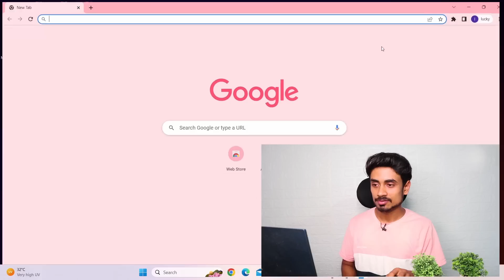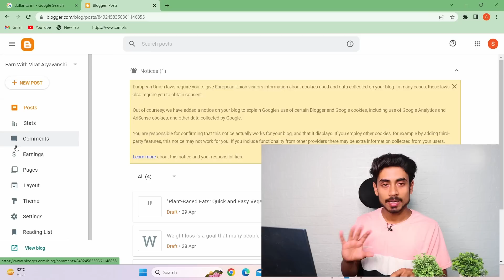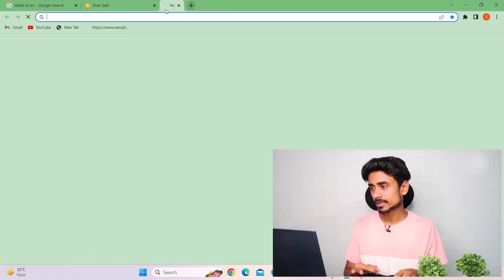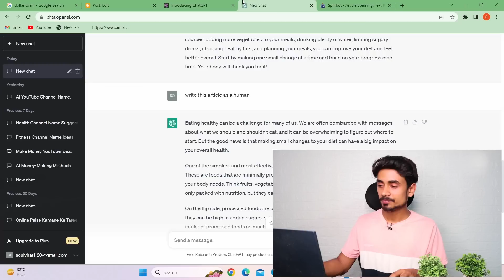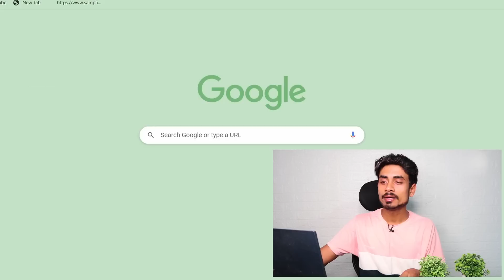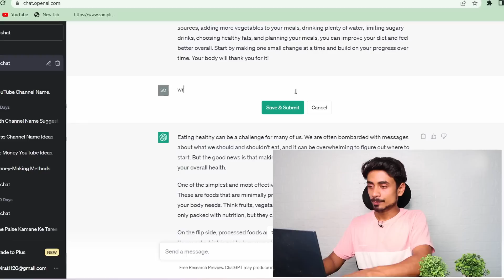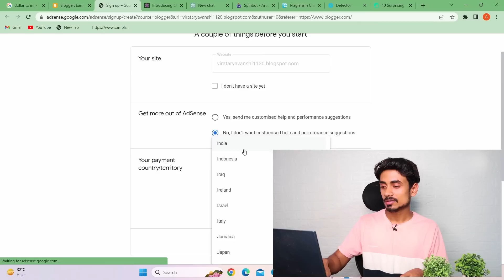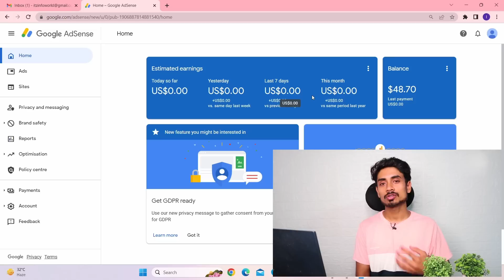Chatgpt से कमाओ 10 लाख Typing करके 🤑| Chatgpt Earn Money Online | Blogger Se Paisa Kaise Kamaye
About Video- iss video me mai apko bta rha hu ki aap ghar baithe chatgpt se paise kaise kamaye,blogger se paise kaise kamaye video me maine sb kuch btaya hai ki online typing job krke aap paise kma skte hai

chat gpt se paisa kaise kamaye
paise kaise kamaye chat gpt se
how to use chat gpt to make money
chat gpt se online paise kaise kamaye
chatgpt se online paise kaise kamaye
blogger se paise kaise kamaye
Blogger tutorial